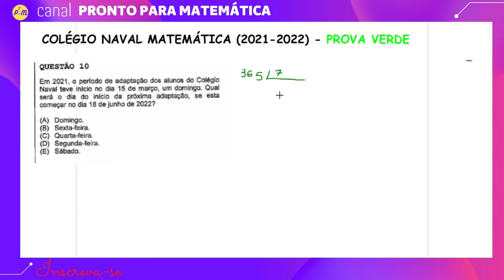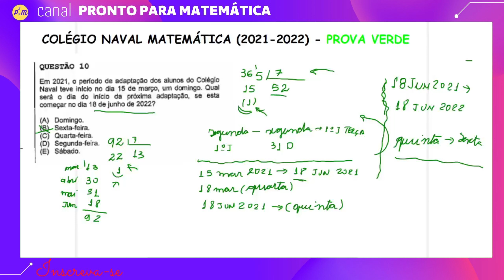COLÉGIO NAVAL MATEMÁTICA │QUESTÃO 10│2021-2022│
Olá pessoal, esta é a décima questão de matemática do COLÉGIO NAVAL, aproveitem também as outras questões de nossa playlist.

Forte abraço